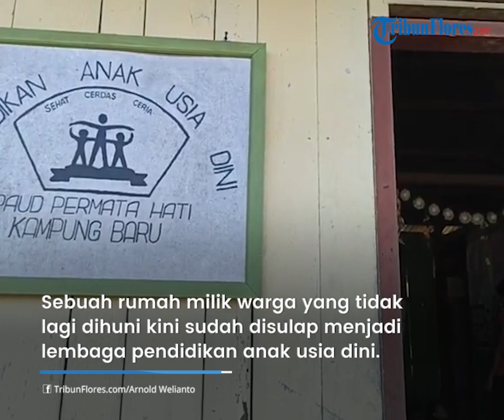Bekas Rumah Warga Di Talibura,Sikka Disulap Jadi PAUD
TRIBUNFLORES.COM, MAUMERE-Sebuah rumah milik warga di Dusun Kampung Baru Desa Talibura, Kecamatan Talibura Kabupaten Sikka, yang tidak lagi dihuni kini sudah empat tahun disulap menjadi lembaga pendidikan anak usia dini (PAUD)

Kendati bangunannya sangat sederhana berdinding papan dan beratap seng yang sudah lapuk, namun semangat anak-anak dalam belajar cukup tinggi.

Keseharian, di tempat tersebut mereka belajar sambil bermain disertai canda ria sesama rekannya yang terkadang hingga jam belajar berakhir tidak mereka rasakan.

Sedihnya, jika malamnya diguyur hujan deras seperti selama ini, esoknya proses belajar-mengajar praktis terhenti karena lokasi mereka belajar digenangi air.

Demikian disampaikan Pengelola Paud Permata Hati Kampung Baru, Theresia Suwarti kepada TribunFlores.com, Senin 13 Juni 2022 Pagi.

Menurutnya, Di Paud tersebut terdapat 20 peserta Didik dan dua orang Tutor atau pengajar di paud tersebut.

Paud Permata hati kampung baru didirikan pada tahun 2018 dan sudah mengantongi izin Operasional Dari pihak Kecamatan Talibura.

Meski sudah berjalan empat tahun, Paud Permata hati Kampung Baru masih minim fasilitas.

"Kami gunakan bekas rumah warga yang disukarelakan kepada kami,ini kami gunakan sudah empat tahun" kata pengelola Paud Permata hati.

pihaknya juga brharap pemerintah sudi membantu untuk membangun gedung dan fasilitas belajar lainnya antara lain Alat peraga luar dan dalam untuk anak-anak paud.

Menurutnya tanah atau tapak bangunan sudah tersedia dan sudah berulangkali mengusulkan di Dinas PKO Kabupaten Sikka namun hingga saat belum juga dibangun gedungnya.

Untuk diketahui, Paud Permata hati kampung baru belum terdaftar di data Pokok pendidikan (Dapodik)